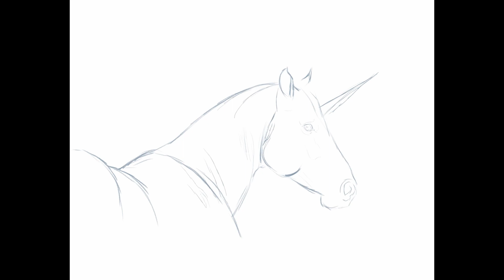Unicorn- Digital Painting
Titled Burning It All Down this painting is a small reminder that not every kind thing is always as such. As worlds split around it this poor beast chooses to burn it's own world then to be helpless and let the darkness spread. But unknown is that the cause of such suffering lies within itself.